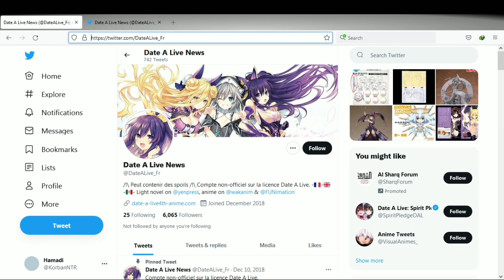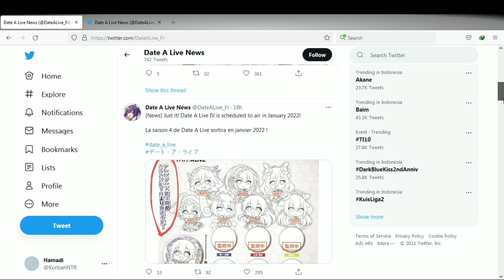tanggal rilis Date A Live Season 4 Januari 2022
Date A Live Season 4 rilis di Januari 2022

Date A Live Season 4 Episode 1
Date A Live Season 4 Episode 2 Preview